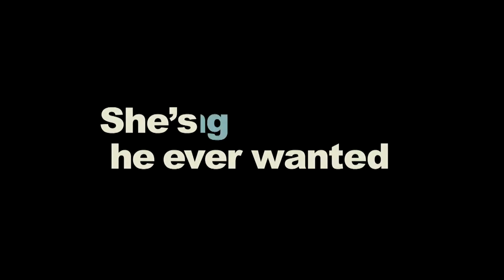Cyrus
A recently divorced guy meets the woman of his dreams. Then he meets her son.

Directors:  Jay Duplass  and Mark Duplass

Cast:

John C. Reilly  ... John
Jonah Hill  ... Cyrus
Marisa Tomei  ... Molly
Catherine Keener  ... Jamie
Matt Walsh  ... Tim
Diane Mizota  ... Thermostat Girl
Kathy Wittes  ... Ashley (as Kathy Ann Wittes)
Katie Aselton  ... Pretty Girl (as Kathryn Aselton)
Jamie Donnelly  ... Pastor
Tim Guinee  ... Roger
Charlie Brewer  ... Stranger at Reception
Steve Zissis  ... Rusty
Newell Alexander  ... Additional Voices (voice)
Steve Alterman  ... Additional Voices (voice)
Mitch Carter  ... Additional Voices (voice)